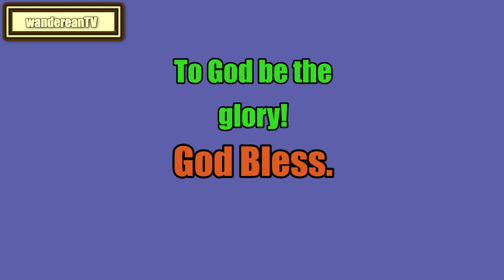Book 2 - Chapter 33 || John Locke's An Essay Concerning Humane Understanding